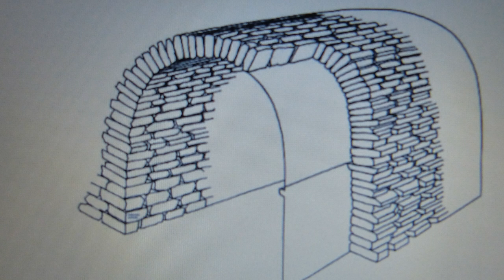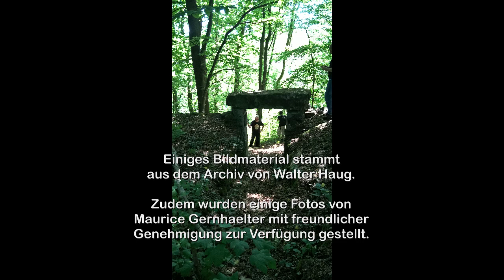BAUWERKE DER ALTEN WELT - Vorgeschichtliche Gangportale und Kammern mit Tonnengewölbe in Deutschland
Entdecker Christian führt Bernd Krautloher, den Waldgeist und den Felsentempler zu sagenhaften Orten im Stuttgarter Raum Schönbuch. Auch Walter Haug, Gründer der Cairn-Forschungsgesellschaft,  war schon im Mai vor Ort. Es war auch seine letzte Exkursion kurz vor seinem Tod.
Die erste Station führt uns zu einem Cairn-Areal mitten im Wald. Einer dieser Cairns besitzt ein Gangportal in typisch megalithischer Weise als Dolmen konstruiert. Doch das Besondere daran ist, das dieser etwa 11 Meter lange Gang in eine wunderschöne, etwa 6 Meter lange Kammer mit Tonnengewölbe führt.
Die zweite Station führt uns zu einem zerstörten Quellheiligtum in einem Bachlauf.
Die dritte Station beinhaltet wieder ein megalithisches Gangportal mit Tonnengewölbe. Direkt am Straßenrand stehen noch alte Trockenmauern, auf der gegenüberliegenden Seite ebenso ein gemauerter Bachlauf mit einem Lochstein.
Die vierte Station besteht aus stufenweise gebauten Hangmauern mit Toren. Dahinter befindet sich ebenfalls ein Cairn-Areal. Zum Teil stehen noch die Umfassungsmauern der Cairns.
Hier hat man eine gute Aussicht auf den Kegelberg Achalm, bei dem im Jahre 2012 eine Ufo-Sichtung stattfand. Auch Walter Haug hatte eine Ufo-Sichtung, die er am Ende des Videos dokumentiert.